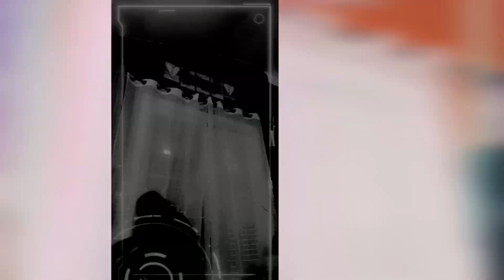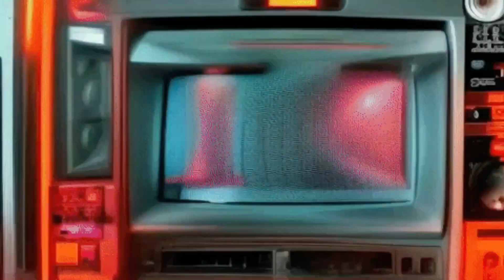MOTIVATE. 🌪🪐💫💃🏿🤸🏿‍♀️👩🏿‍🔬 | Concept Video 🎬